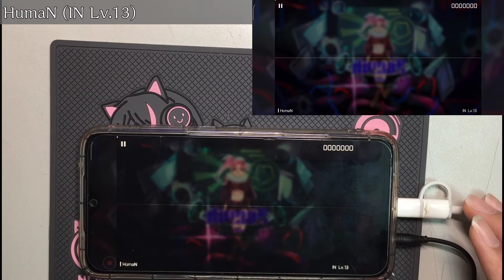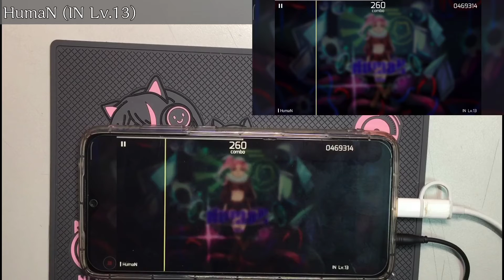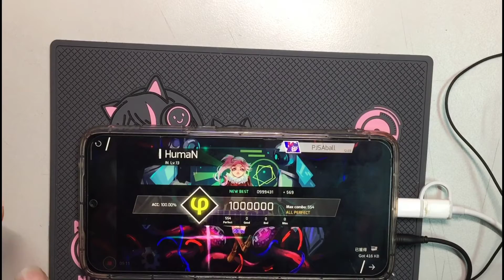[Phigros] HumaN (IN Lv.13) ALL PERFECT!!!【新系列～～】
縱連那段好像有點賽ww